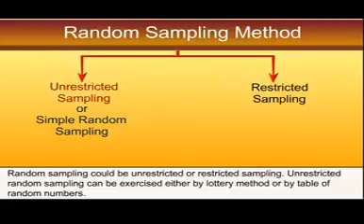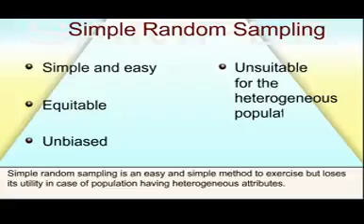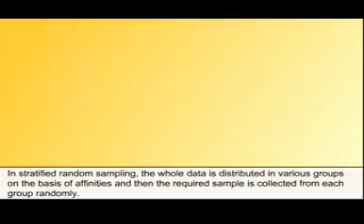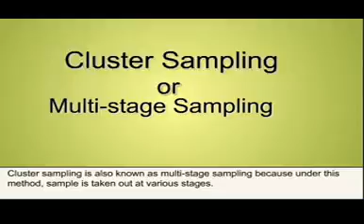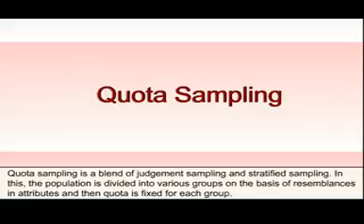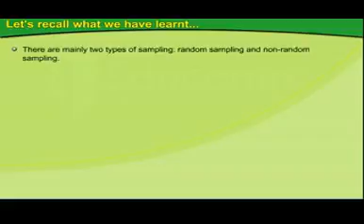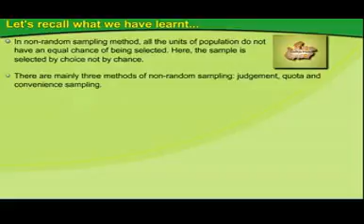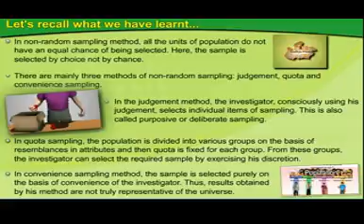Types of Sampling - Arts - Class 11